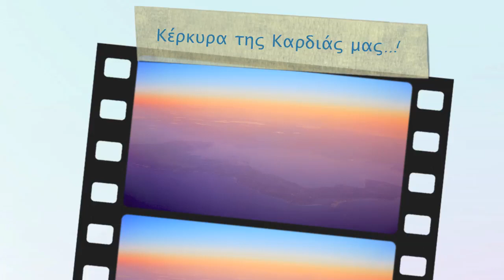H Κέρκυρα της Καρδιάς μας !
Ενα φωτογραφικό ταξίδι στην Κέρκυρα της καρδιάς μας,  μέσα απο φωτογραφίες του Τάσου Διααβάτη και Παραδοσιακή Κερκυραική Μουσική απο ντόπιους καλλιτέχνεςσ..!    A journey to Kerkyra through photos by Tassos Diavatis Photography and Corfiot  Music. Corfu the Island of our heart..!